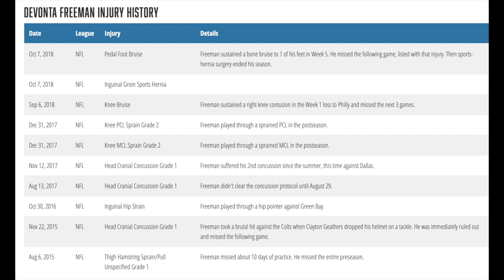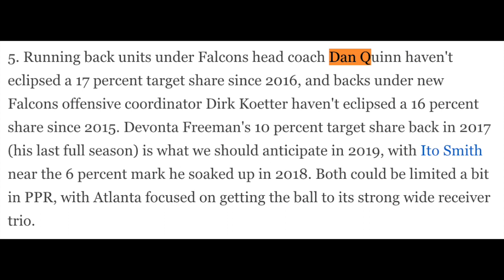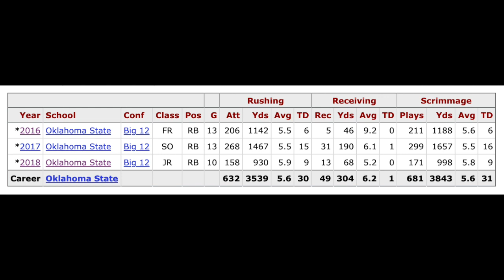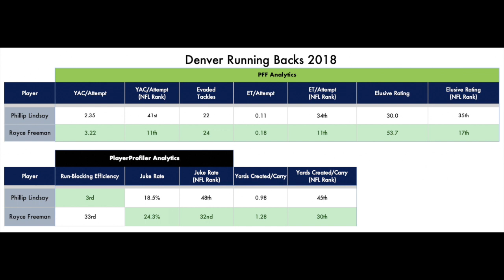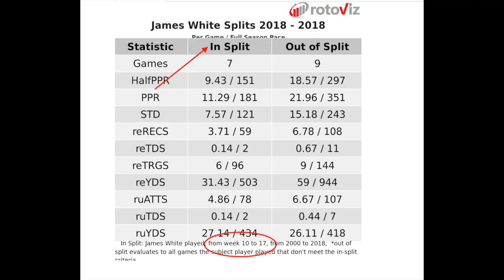Do NOT Draft These Running Backs in 2019 Fantasy Football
Running Backs to Avoid in 2019 Fantasy Football and Do NOT Draft Running Backs in 2019 Fantasy Football

The middle rounds of fantasy drafts tend to be landmines when it comes to drafting running backs. It's filled with all of these backs that have hypothetical upside, but more often than not, don't come close to fulfilling that upside. Today, we're diving into a handful of those landmines, and fantasy football running backs to avoid in 2019, so, my DO NOT DRAFT running backs list for 2019 fantasy football. Enjoy!

Running Backs in the Video:l
(Time) - Devonta Freeman
12:25 - Mark Ingram
17:45 - Todd Gurley
18:52 - Leonard Fournette
20:00 - Derrick Henry
21:31 - Philip Lindsay
22:40 - James White